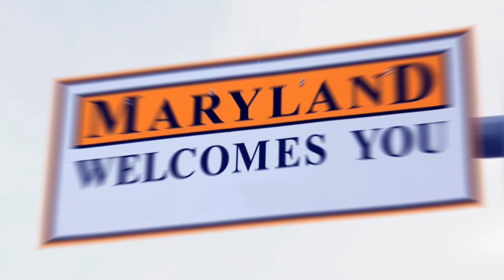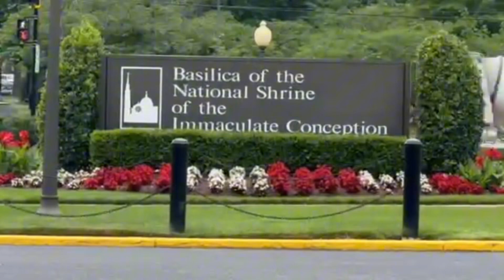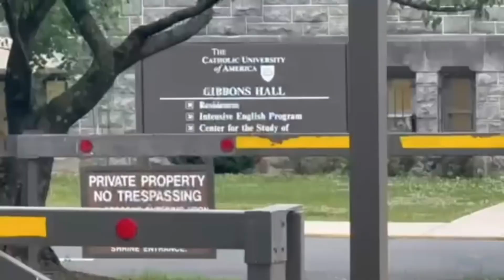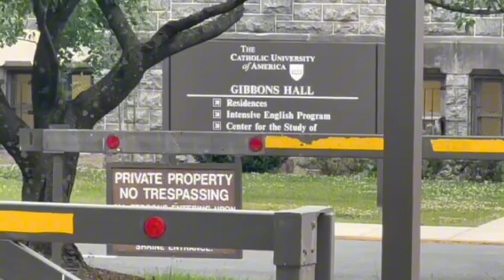US Trip Series ‘24: Ep.4 Nat’l Shrine Immaculate Conception | Catholic Univ. in Washington D.C.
Wednesday in 10th Sunday of OT
126th Phil. Independence Day

ALELUYA
Salmo 24, 4b. 5a

Aleluya! Aleluya!
Panginoon, ituro mo
na ‘yong landas ay sundin ko
sa pagtahak sa totoo.
Aleluya! Aleluya!

Let me share an Fb post:

Here are five lessons from Attitude Is Your Superpower by Eduardo Clemente (Author).
1. The Impact of Attitude on Success:
Lessons could involve exploring how one's attitude influences personal and professional success. The book may delve into the mindset shifts and positive thinking that contribute to achieving life-changing outcomes.
2. Cultivating a Positive Mindset:
Eduardo Clemente might provide lessons on cultivating a positive mindset. This could include practical tips and strategies for maintaining optimism, resilience, and a can-do attitude even in the face of challenges.
3. Setting and Achieving Goals:
The book may offer insights into the process of setting and achieving meaningful goals. Lessons might involve aligning one's attitude with specific objectives, creating a vision for success, and developing the determination to reach those goals.
4. Overcoming Adversity with a Positive Attitude:
Lessons may revolve around overcoming adversity by harnessing the power of a positive attitude. The book might share stories or examples of individuals who have turned challenges into opportunities through their mindset.
5. Building Resilience and Confidence:
Eduardo Clemente may provide lessons on building resilience and confidence through attitude. Readers might learn how to bounce back from setbacks, face uncertainties with a positive outlook, and develop the self-assurance needed for life-changing success.